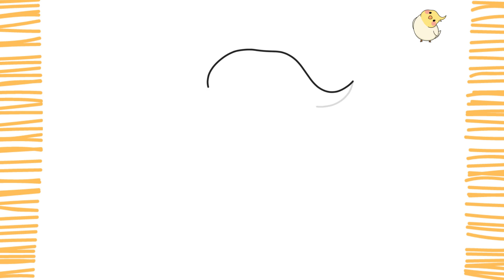Como Desenhar uma CALOPSITA KAWAII I Fácil I Passo a Passo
Como Desenhar uma CALOPSITA KAWAII I Fácil (PASSO A PASSO)

Pessoal, neste vídeo vou ensinar você a como desenhar uma Calopsita kawaii de forma fácil, simples e rápida.